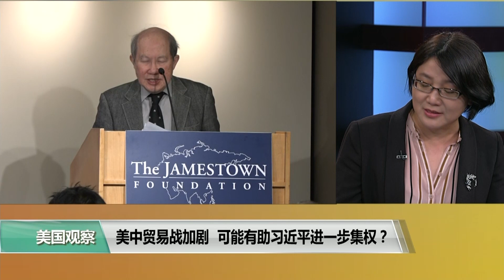时事看台(斯洋)：美中贸易战加剧，可能有助习近平进一步集权？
有分析人士认为，美中贸易战还有可能继续升级。贸易战不但对中国经济产生了巨大影响，对中国内政也产生了一定的影响。美国之音记者斯洋介绍了详情。